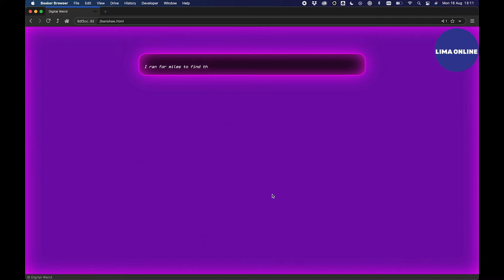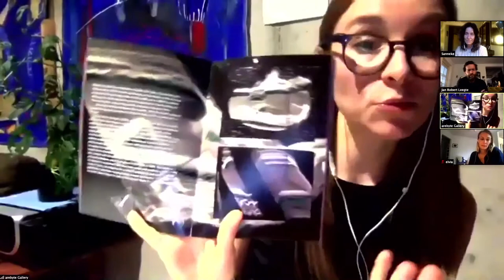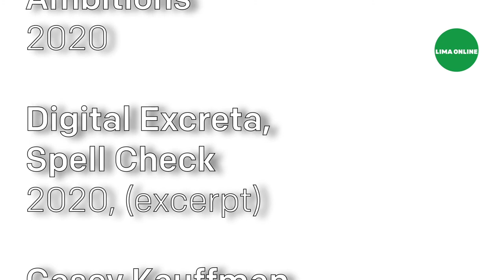Elvia Wilk in conversation with Sanneke Huisman, Jan Robert Leegte and Rebecca Edwards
arebyte X LIMA
The Digital Weird talks
Sanneke Huisman, Jan Robert Leegte and Rebecca Edwards in conversation with Elvia Wilk (online)

In this talk Elvia Wilk will expand on themes of the weird within the exhibition, including what has been termed ‘The New Weird’; how we engender weirdness and how to approach with a feminist lens; and the tropes of weird in literature including her own novel 'Oval'.